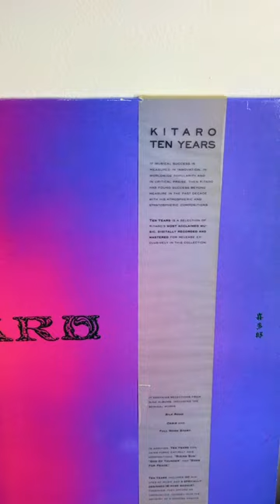Kitaro - Caravansary (1983; 1988 Compilation)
Caravan journey in the sky ...
As the sun comes out from the day 🌞

"Caravansary"
KITARO
Kitaro: Ten Years (1988)

Kitarō (喜多郎), born Masanori Takahashi (高橋 正則) (February 4, 1953), is a Japanese recording artist, composer, record producer, and arranger noted for his electronic-instrumental music, and is often associated with and regarded as one of the most prominent musical acts of new-age music.

He won the Grammy Award for Best New Age Album for Thinking of You (1999), with a record 16 nominations in the same category.

He received a Golden Globe Award for the original score to Heaven & Earth (1993).